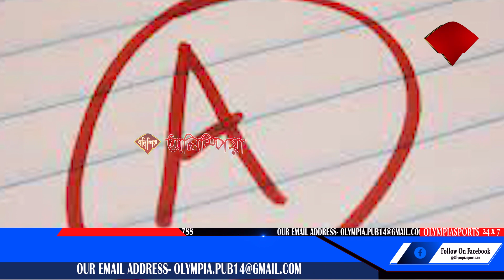▶ ব’ৰ্ডৰ বাৰ্ষিক চুক্তিত ৩০ জন ক্ৰিকেটাৰ, ▶ কোনে পাব কিমান টকা?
▶ ব’ৰ্ডৰ বাৰ্ষিক চুক্তিত ৩০ জন ক্ৰিকেটাৰ,

▶ কোনে পাব কিমান টকা?

▶ ব’ৰ্ডৰ বাৰ্ষিক চুক্তিত আছে বিৰাট কোহলি, ৰোহিত শৰ্মা, যশস্বী জয়ছোৱালৰ দৰে ক্ৰিকেটাৰ

▶ বছৰি সৰ্বাধিক ৭ টকা কোনে কোনে পাব  ?